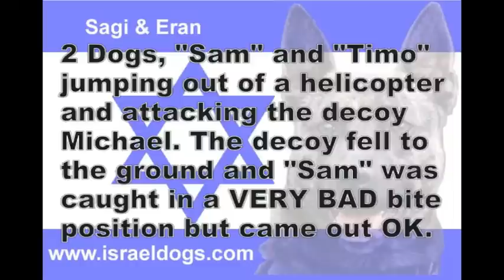Israeldogs- Dog Gets caught in a very bad bite position after jumping from helicopter.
2 dogs "Sam" and "Timo" jumping out of an helicopter and attacking the decoy Michael.
The decoy fell on the ground and "Sam" got caught in a very bad bite position but off course didn't let go and in the and came out unhurt!!!

mondioring french ring ringsport sportdogs bsp vdh gsd german shepherd attackdog swat bitework protection biting workingdogs psa pup obedience training psd decoy knpv k.n.p.v. malinois wusv k9 ipo attack dog israeldogs police military policedogs ring bitework schutzhund nvbk knpv vpg 1 korung fmbb keuring ph1 ph2 politiehond ipo
Finale Ring wusv bsp selectie rci 169